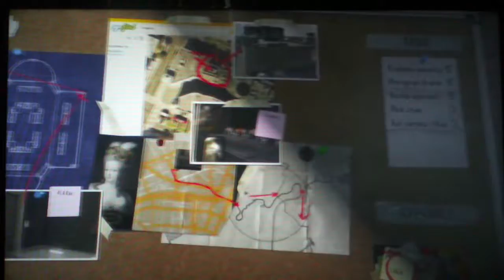Gta 5 First Look GAMEPLAY